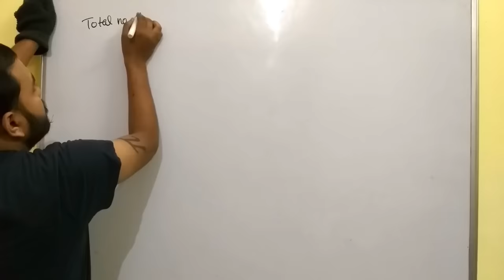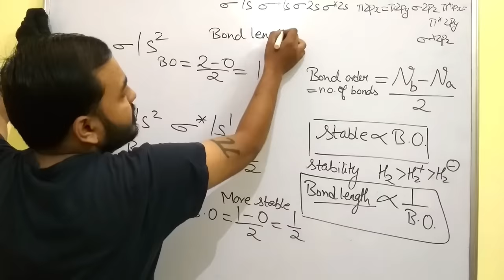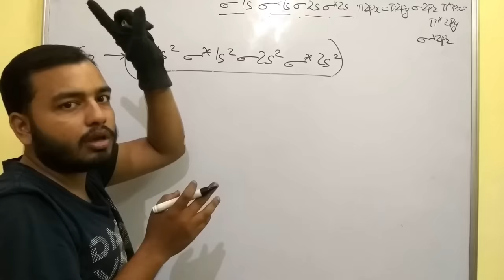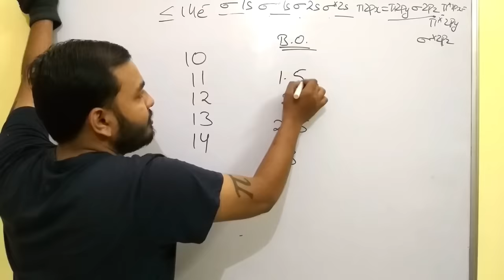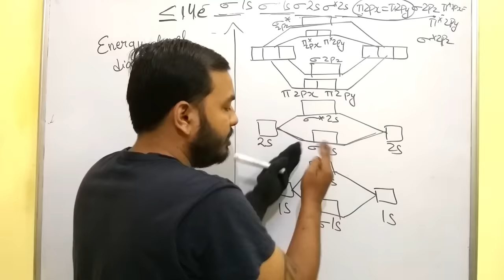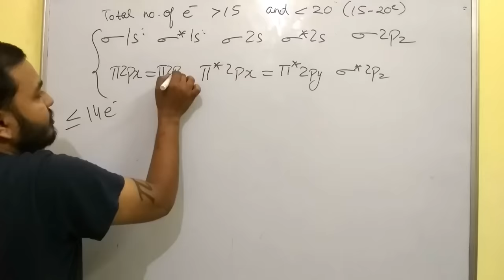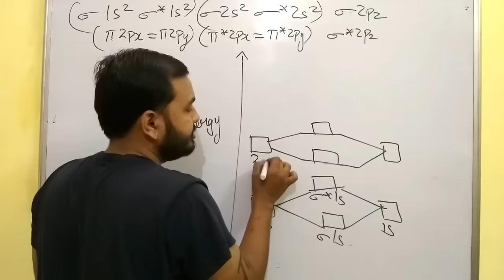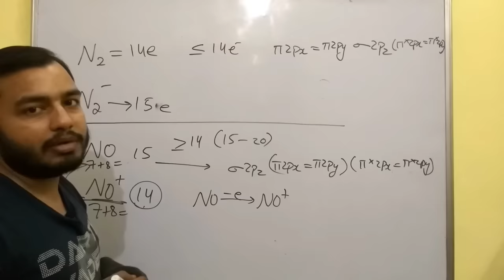Class 11 chap 4 | Chemical Bonding 11 || Molecular Orbital Theory IIT JEE NEET || MOT Part II